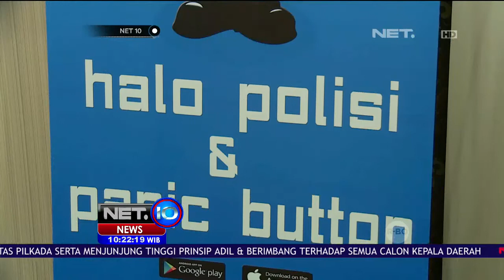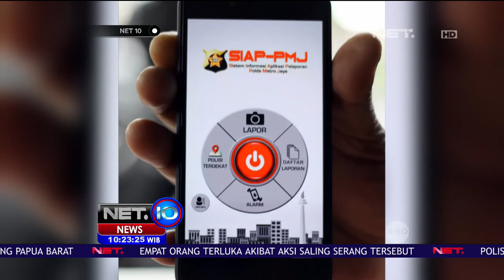Kini Pelaporan Tindak Kejahatan Dapat Dilakukan Lewat Smartphone - NET 10